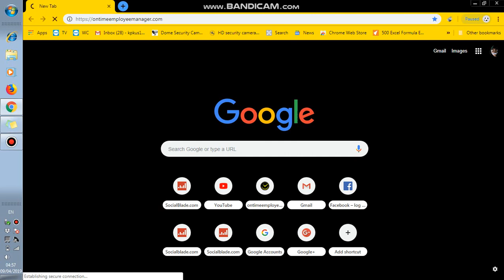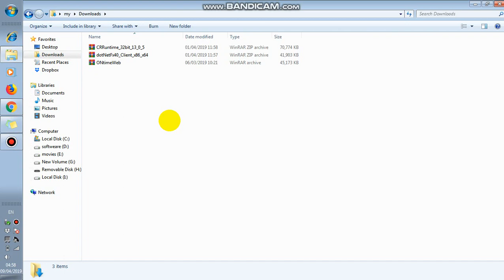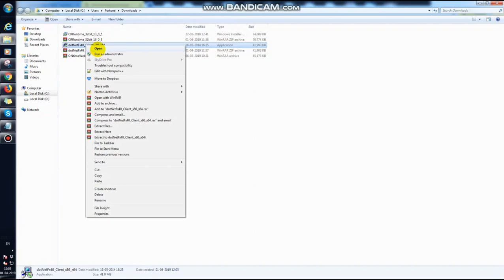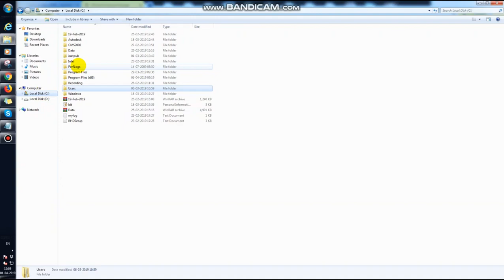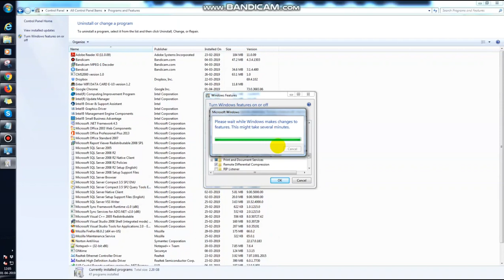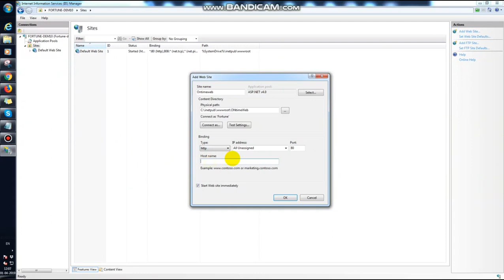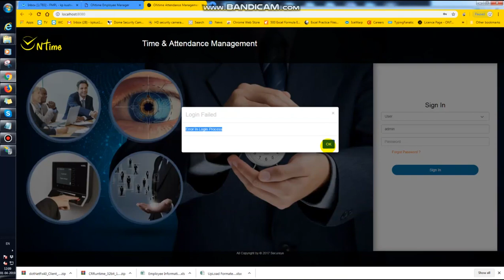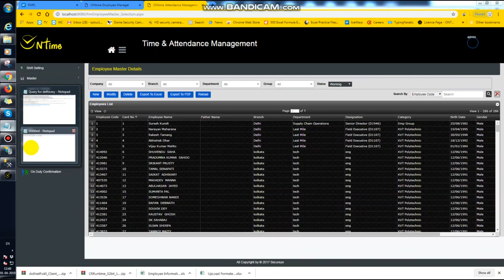Ontime we hosting, how to host local web software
In this session we are going to show you how to host ontime web software